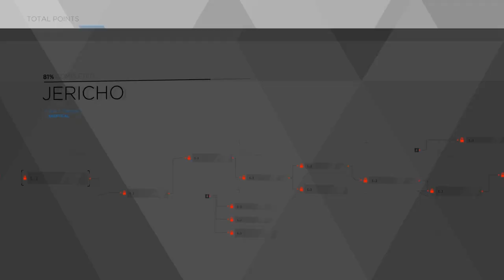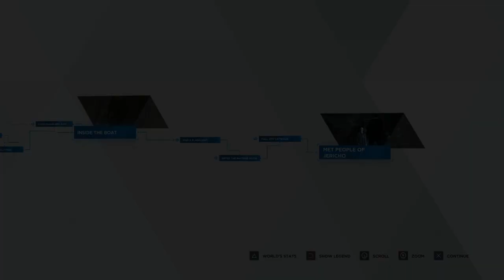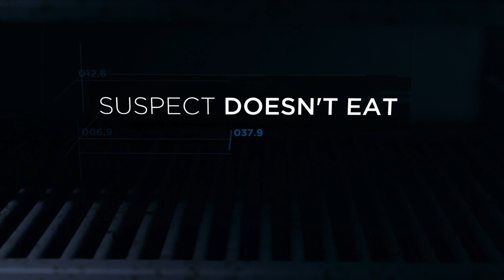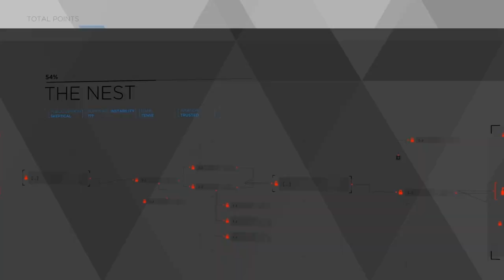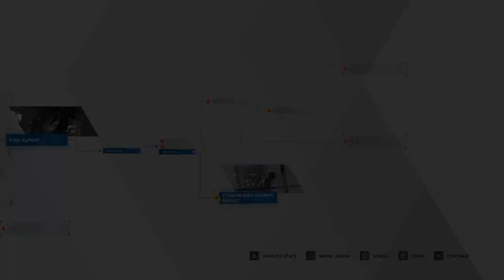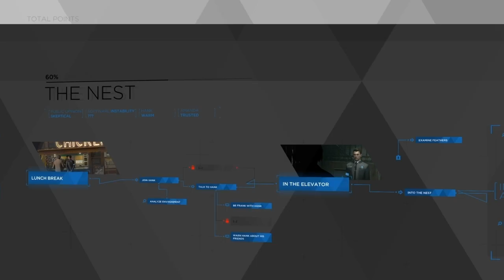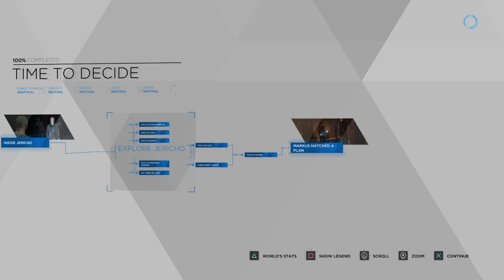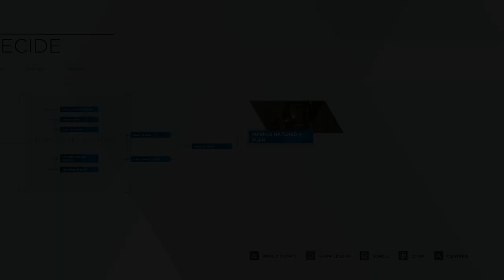Jericho & Pigeons | Detroit: Become Human - #5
Two best friends
help Markus track down a secret place for androids, and help Connor track down a potential deviant (which is really just a guise for us trying to befriend Hank at all costs. lol).